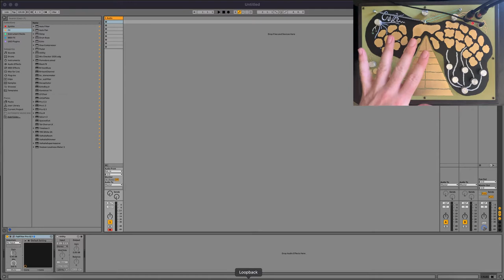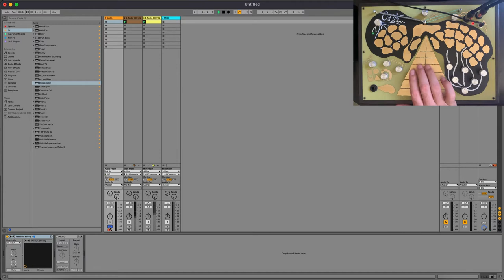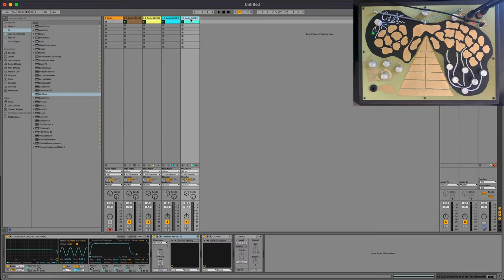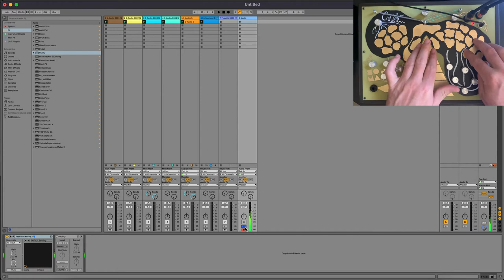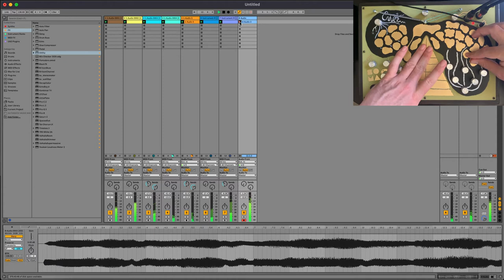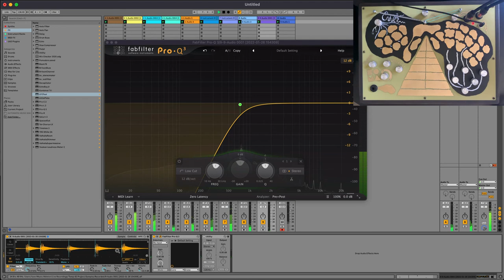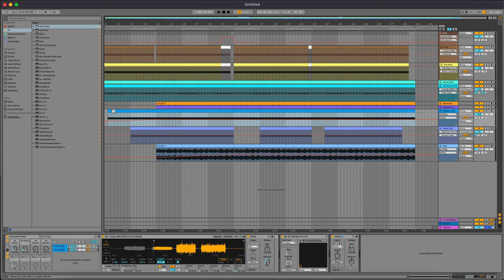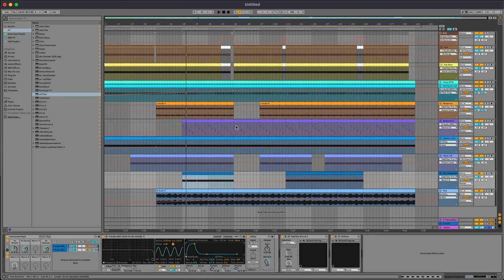Let's Make A Track! - Using Soma Laboratory Enner ONLY